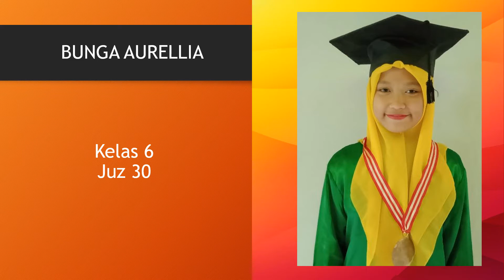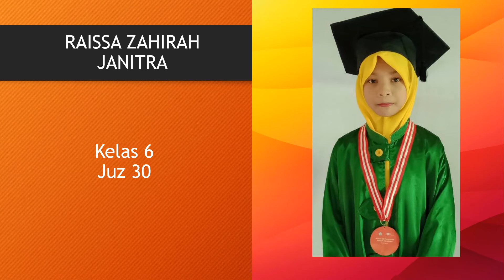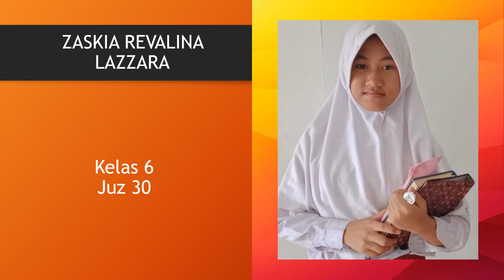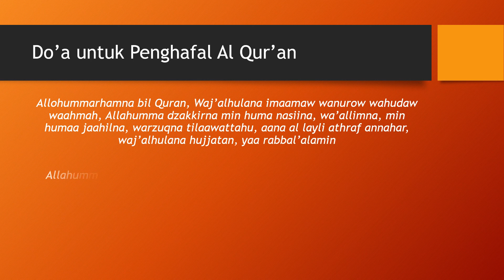Selamat Atas Kelulusan Ujian Tahfidz Siswa Juara Surabaya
Alhamdulillah, Barakallah untuk 21  siswa-siswi SD juara yang telah berhasil menuntaskan tahfidz minimal 1 Juz, ada juga yang 2 juz, 3 juz bahkan ada yang 13